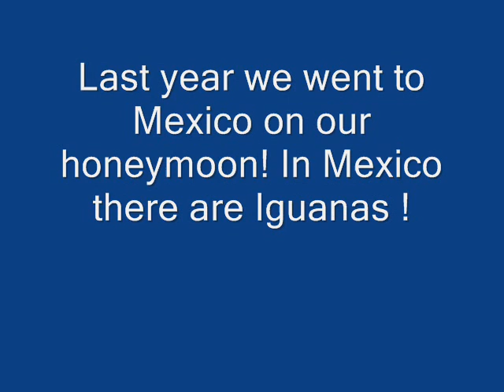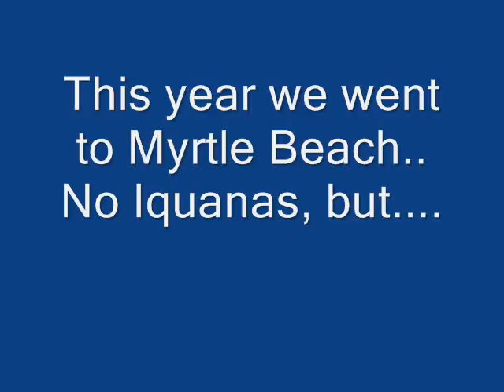Catching Up on Brew Stuff! Grandson! Mexico vs Myrtle Beach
Just catching up on what's going on with my home brewing.. Showing off my Grandson and also a little something about the difference in Mexico and Myrtle Beach!